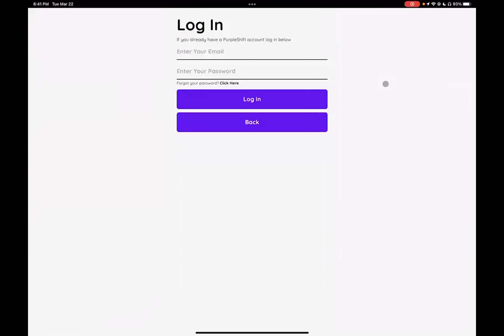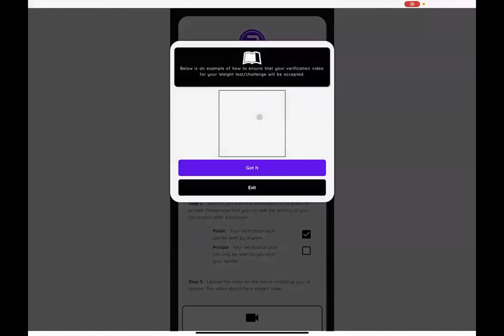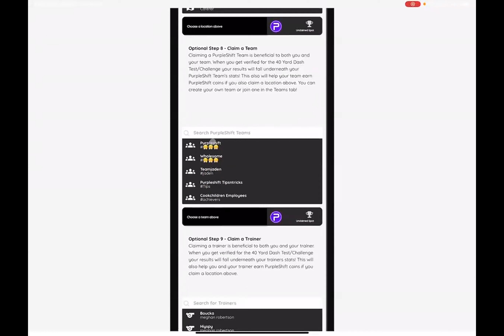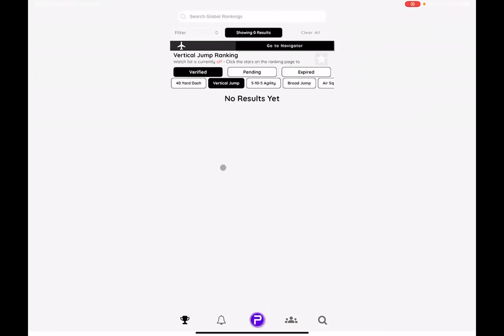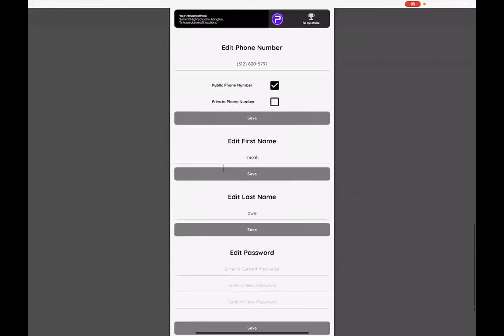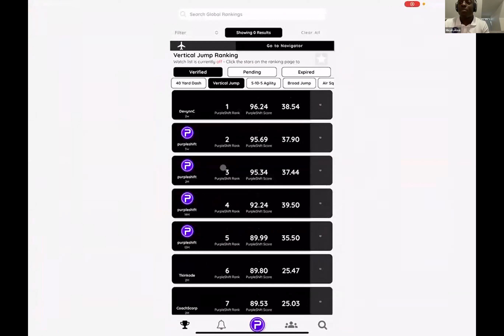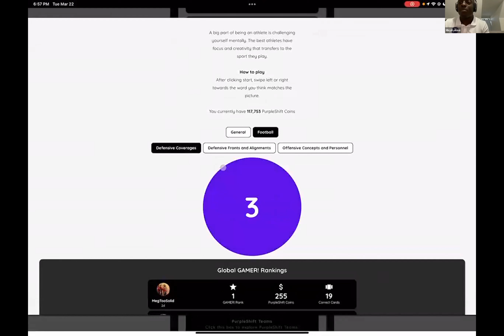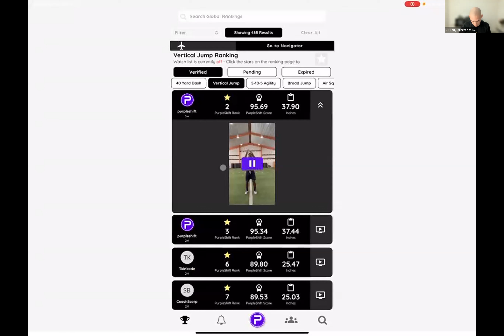What is Purple Shift?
Micah Awe, the creator of Purple Shift app, shares his journey to GREATNESS with our Team Ontario athletes.

Micah also shares why he created the Purple Shift app and how it can empower athletes on their recruiting journey.